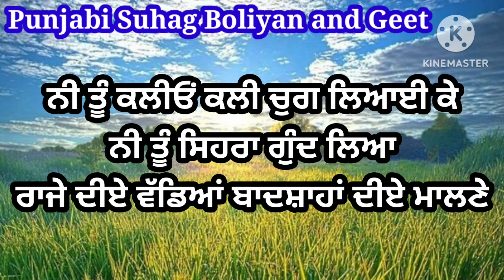ਵੱਡੇ ਬਾਦਸ਼ਾਹਾਂ ਦੀਏ ਮਾਲਣੇ | ਬਹੁਤ ਪਿਆਰੀ ਘੋੜੀ | Vadde Badshah Diye Maalne